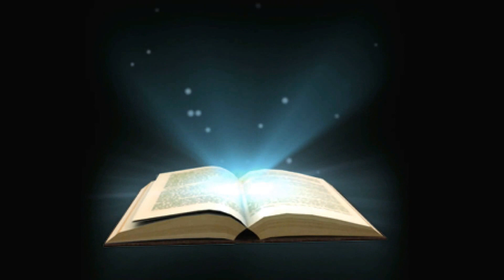Speyer. 30.08.2015.Fest. Традиционое народное гуляние.Окончание лета.